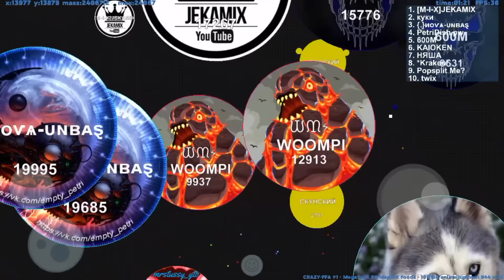UPDATE CLAN SKIN | NO PASSWORD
NEW UPDATE SKIN CLAN

CLAN: ᙡᙢ⚡

NO PASSWORD!